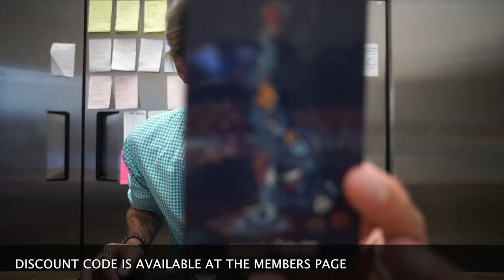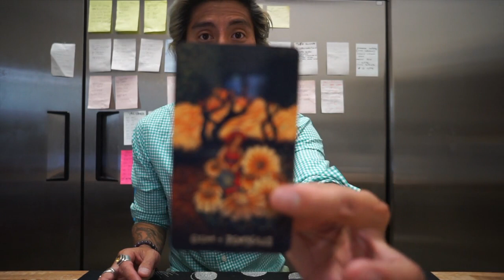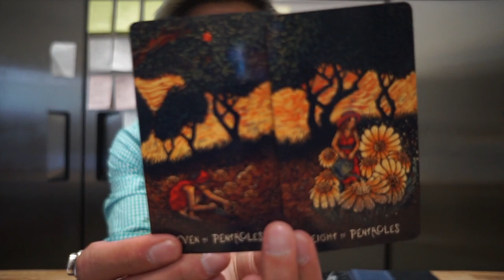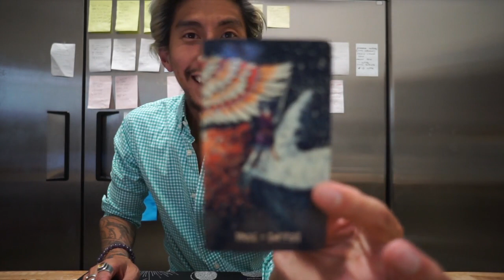SCORPIO SOULMATE/ TWIN FLAME PART 1